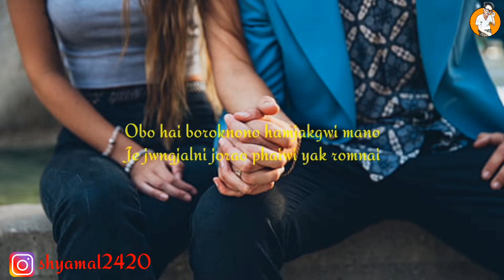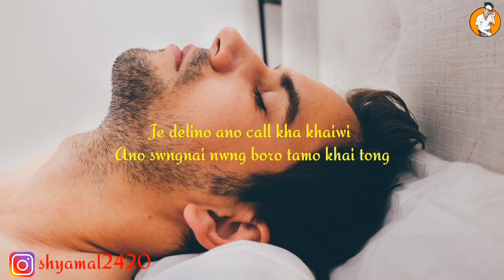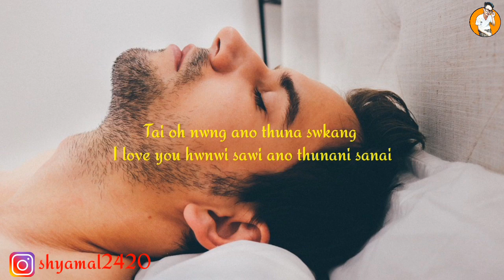Hamjakmani tekto😥😥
Langmabai Gwdaljak
langmabai Gwdaljak

FOLLOW US 🙏🙏